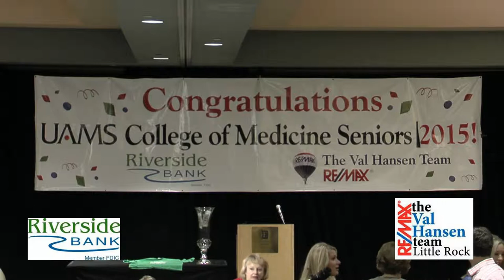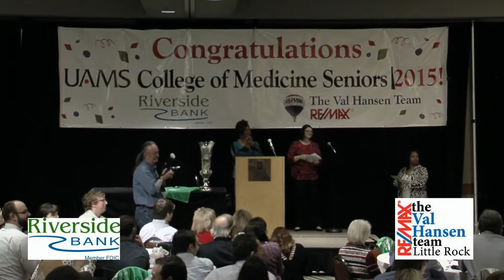2015 UAMS Match Day video clip 15 movie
2015 UAMS Match Day at Embassy Suites on 03/20/15
Little rock, AR . Also by Riverside Bank of Little Rock, AR
Video by Popeye Video - Mrpopeyevideo - video clip 15